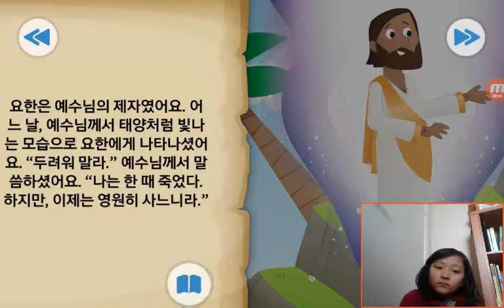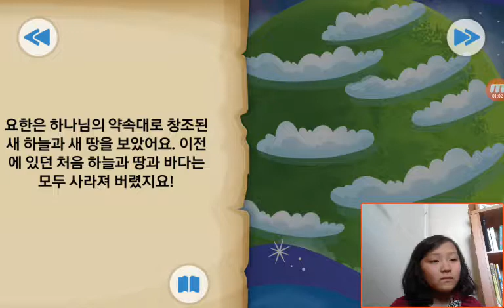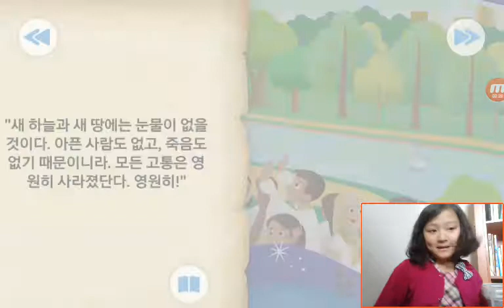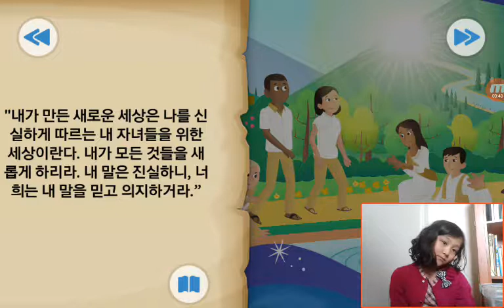‹Kids›Grace：BibleStory‹성경이야기› 영원한 약속 – 새하늘과 새땅